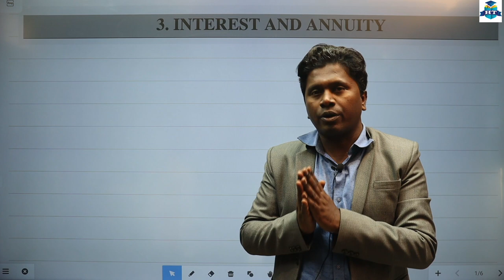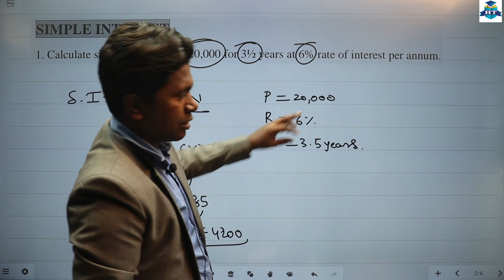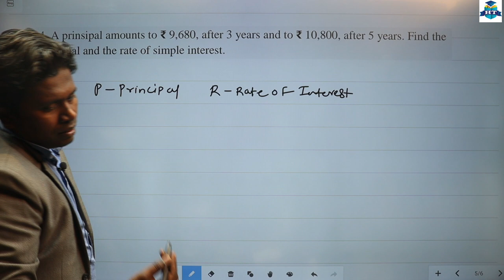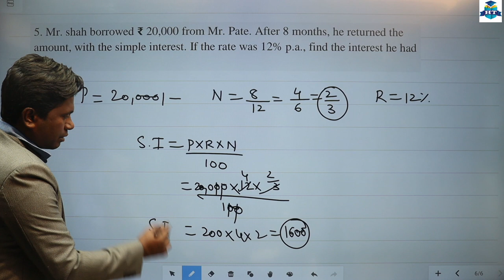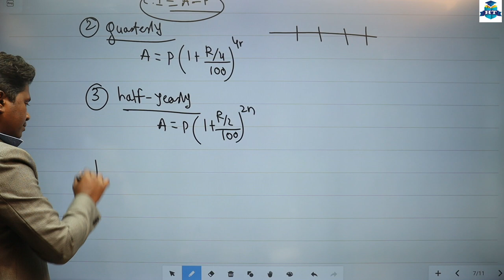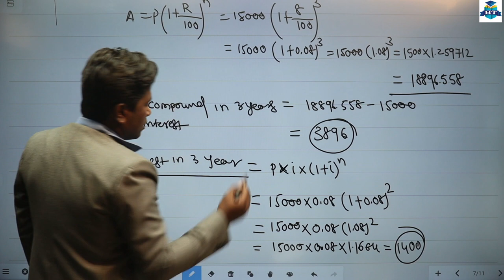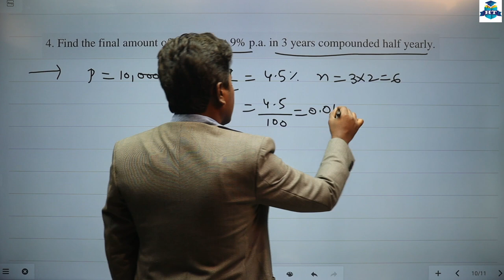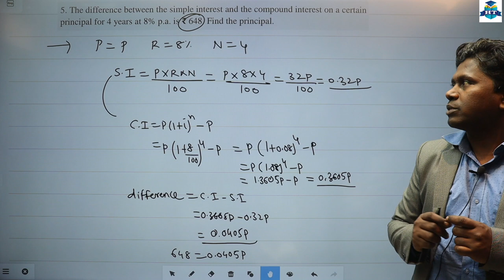F.Y.B.COM | Maths || Interest and Annuity || Semester 2 | Chapter 3 | Lecture 1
F.Y.B.COM | Maths || Interest and Annuity || Semester 2 | Chapter 3 | First Year Degree College | Prof. Pradeep Thokale |

| Thanks |